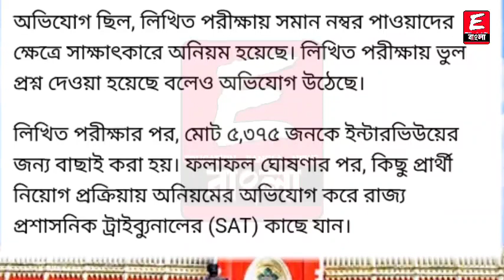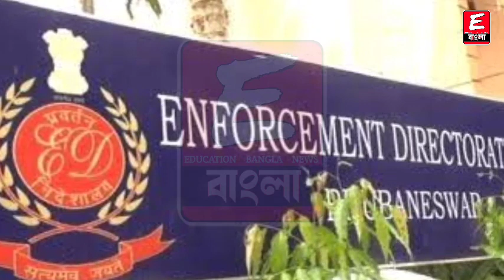🔴Primary Tet 2014 Update News | Not Included latest news | court case update today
🔴Primary Tet 2014 Update News | Primary court case update today | Primary Tet News Today

                                    ধন্যবাদ

Keyword⏩